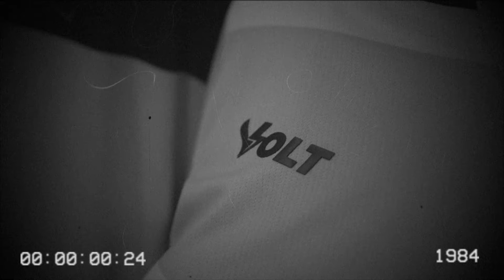4 DÉCADAS TRICOLORES 🟡⚫️⚪️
Celebrando o aniversário do Tigre e os 40 anos de mudança de cores, apresentamos a camisa especial REVIVER que resgata a histórica primeira camisa tricolor do Criciúma.

Uma camisa em edição limitada com detalhes fiéis da época.

📍 À venda também nas lojas oficiais